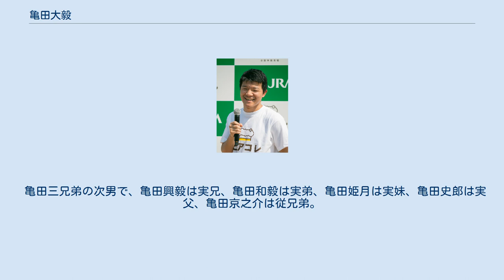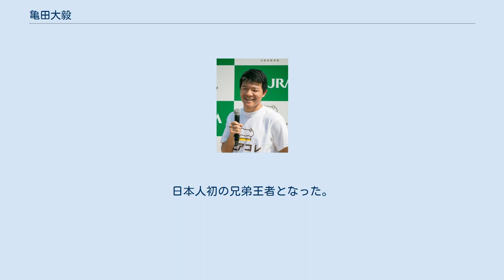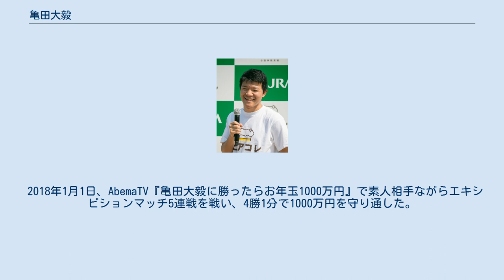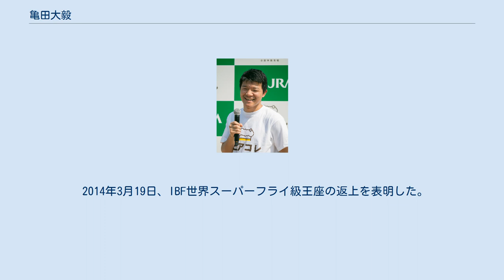亀田大毅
亀田 大毅（かめだ だいき、1989年（昭和64年）1月6日 - ）は、日本の男性元プロボクサー。
大阪府大阪市西成区天下茶屋出身。
既婚。
2児の父。
元WBA世界フライ級王者。
元IBF世界スーパーフライ級王者。
 亀田三兄弟の次男で、亀田興毅は実兄、亀田和毅は実弟、亀田姫月は実妹、亀田史郎は実父、亀田京之介は従兄弟。
 小学生からボクシングを始め、天下茶屋中学卒業後はアマチュアの試合に出場し13勝（4KO・RSC）2敗。
 2004年5月に、史上最年少の15歳3か月で全日本実業団選手権バンタム級優勝。
12月全日本社会人選手権準優勝、2005年11月、協栄ボクシングジムに入門。
 2005年9月14日、当時WBA世界フライ級王者のロレンソ・パーラ（ベネズエラ）とスパーリングを行った。
その際、大毅は体当たりや頭突きなどのラフファイトを展開。
これに激怒したパーラは、大毅を一方的に打ちまくり、スパーリングでダウン寸前まで追い込んだ。
 2006年1月11日、B級ライセンス（6回戦）のプロテストに合格。
 2006年2月26日のプロデビュー戦から10連勝を果たした。
 2007年10月11日にWBC世界フライ級王者の内藤大助（日本）に挑戦したが、大差の判定負けとなった。
この試合での反則行為により1年間のボクサーライセンス停止処分を受けた。
 2008年5月9日付けで亀田興毅と共に協栄ジムとの契約を解除された。
2人は東日本ボクシング協会に協会預かり申請をしていたが、6月9日の理事会で要請を却下することを全会一致で決定。
その後、亀田ジム設立に伴い兄弟たちと同様にその所属選手となった。
 1年間のライセンス停止処分明けの2008年11月6日にノンタイトル10回戦を行い、アンヘル・レサゴ（メキシコ）を5回KOにより下して勝利し復帰戦を飾ると、次の2戦にもKO勝利を収めた。
 2009年5月13日に復帰4戦目の相手として内藤以来の日本人対戦相手として予定されていた元OPBF東洋太平洋フライ級王者の小松則幸（グリーンツダ）が2009年4月13日に死去。
 2009年10月6日、WBA世界フライ級王者デンカオセーン・カオウィチット（タイ）に挑戦するも、0-2の判定負けを喫した。
 2010年2月7日、WBA世界フライ級王者デンカオセーン・カオウィチットに再び挑戦し、3-0の判定勝ち。
日本人初の兄弟王者となった。
 2010年9月25日、初防衛戦で元WBA世界フライ級王者坂田健史（日本）と対戦し、3-0の判定勝ちを収めて初防衛に成功した。
 2010年12月26日、さいたまスーパーアリーナにて同級14位のシルビオ・オルティアーヌ（ルーマニア）を迎えて2度目の防衛戦を行い、中盤以降に手数が少なくなったものの全体的にはパンチの的確性で上回り、12R判定(2-1)勝ちを収めて2度目の防衛に成功した。
 2011年1月6日、2010年12月26日に2度目の防衛に成功したWBA世界フライ級王座を、2011年1月1日付けで返上していたことが所属ジムより発表された。
 2011年9月24日、メキシコ・キンタナ・ロー州・コスメルのコスメル・コンベンション・センターでラウル・イダルゴ（メキシコ）とWBAインターナショナルスーパーフライ級王座決定戦を行い、1回2分20秒KO勝ちを収め王座を獲得した。
 2011年12月7日、大阪府立体育会館でWBA世界スーパーフライ級王者テーパリット・ゴーキャットジム（タイ）と対戦し、0-3（112-116、110-119、113-115）の判定負けを喫し2階級制覇に失敗した。
 2012年4月4日、横浜アリーナでポンペッチ・ソー・ソンポン（タイ）と54kg契約10回戦を行い、2回2分53秒KO勝ちを収め再起に成功した。
 2012年6月25日、後楽園ホールでジョバンニ・ソト（メキシコ）と55kg契約10回戦を行い、4回21秒TKO勝ちを収めた。
 2012年8月19日、サンメッセ香川でマイク・タワッチャイ（タイ）と55kg契約10回戦を行い、2回にフックとボディーの左連打からダウンを奪ったが、タワッチャイのクリンチにも苦しみ3-0（100-89、100-89、100-89）の判定勝ちを収めた。
 2012年12月4日、大阪府立体育...